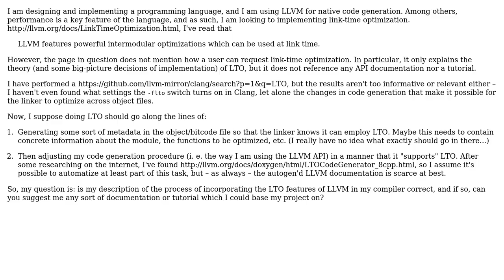Software Engineering: How do I add link-time optimization capabilities to my LLVM-based compiler?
With thanks & praise to God, and with thanks to the many people who have made this project possible! You are responsible for your own actions.